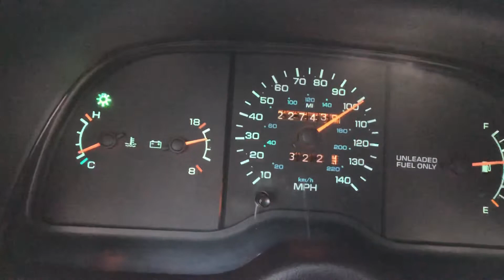Chrysler LeBaron coupe V6 kickdown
MOPAR or no car